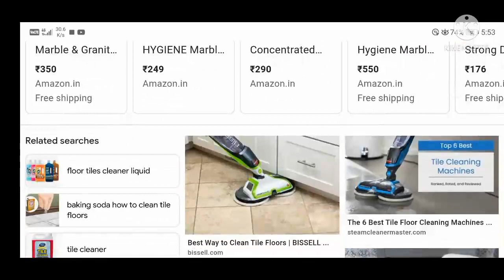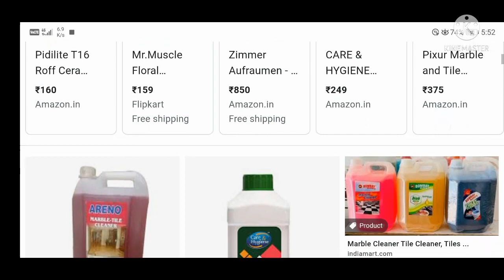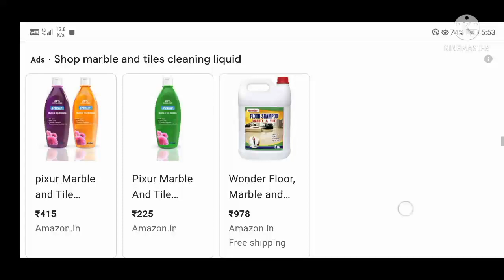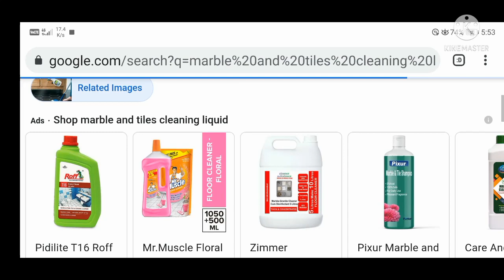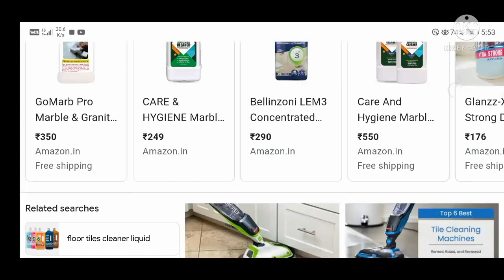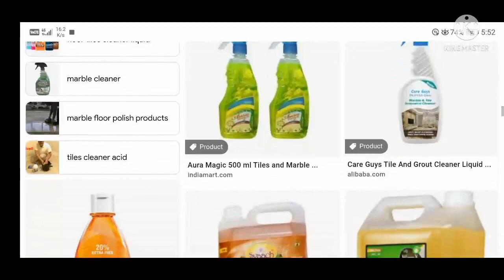6000 টাকা দিয়ে ব্যবসা শুরু | small business | new business | bangali business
6000 টাকা দিয়ে ব্যবসা শুরু | small business | new business | bangali business

ইন্ডিয়া মাঠ থেকে কি করে মাল কিনবেন তার ভিডিও

 আপনাদের জন্য বাংলাতে নতুন নতুন ব্যবসার আইডিয়া নিয়ে আসি নিয়মিত। আমি আশা করি আমার এই ভিডিওগুলো আপনাদের কিছুটা হলেও উপকারে আসতে পারে। আমি আপনাদের কিছু সাহায্য করার উদ্দেশ্য নিয়ে এই ইউটিউব চ্যানেলটি খুলেছি । আমার এই চ্যানেলের একটাই উদ্দেশ্য

secret business
 unique business
idea of business
simple business
 easy business
 business topic
unique business topic
 best unique business
bideali business idea
How to make ceramic floor cleaner
 Floor cleaner finale
Business
 How to make bathroom floor cleaner
 How to make floor cleaner liquid Floor cleaner making method
 Floor cleaner making secret recip
Floor cleaner liquid manufformulas Floor cleaner liquid foindia
Floor cleaner liquid price india Floor cleaner liquid online
Floor cleaner liquid brands in india
Floor cleaner liquid india Floor cleaner making secret recipe